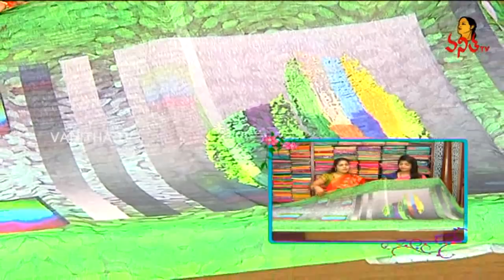Evening Party Wear Silver Zari Pattu Sarees | Hello Ladies | Vanitha TV